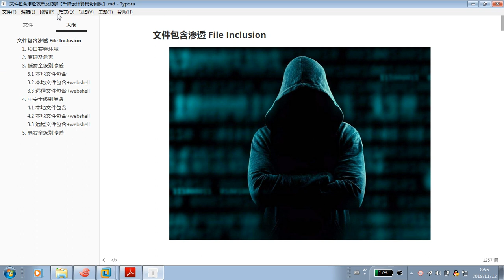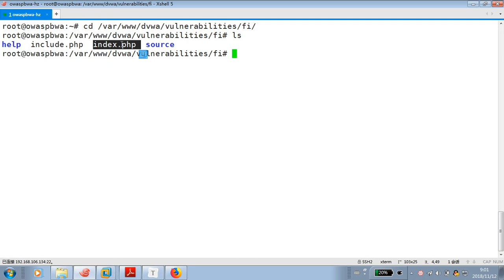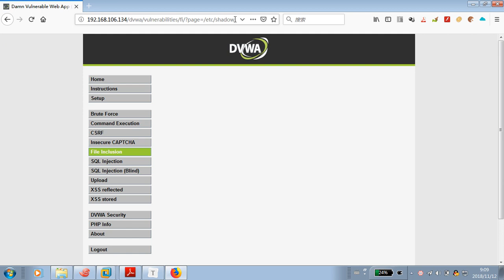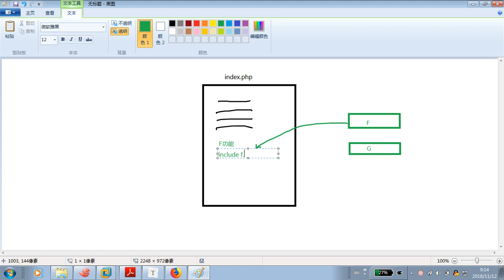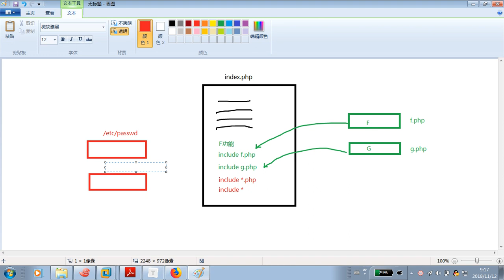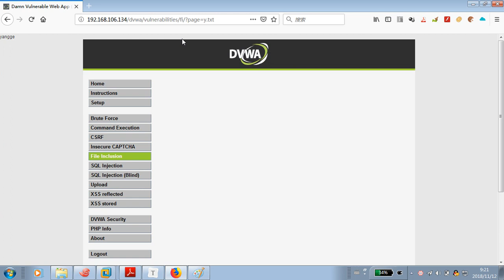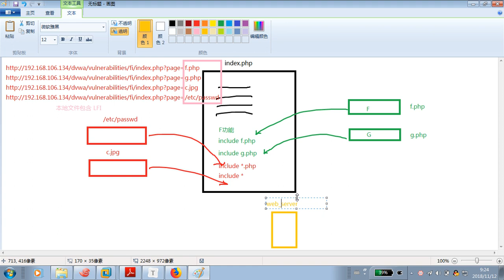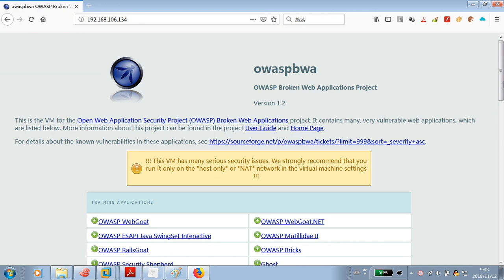千锋Linux视频教程 7文件包含漏洞原理解析